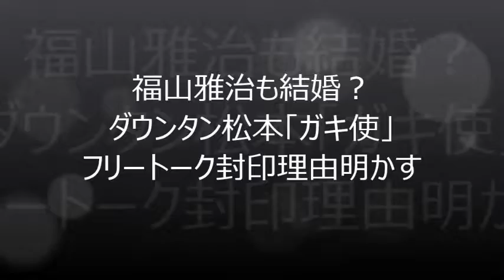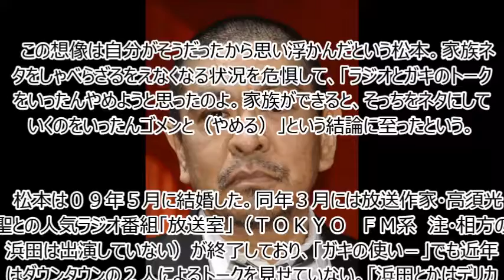松本人志が「ガキ使」フリートークの封印理由明かす！！福山雅治まさかの結婚！？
ダウンタウンの松本人志が１４日放送の「ワイドナショー」（フジテレビ系）で、自身がラジオ番組や、「ダウンタウンのガキの使いやあらへんで！！」（日本テレビ系）でのフリートークをやめた理由を明かした。

　来年３月限りでの番組終了を発表した、「福山雅治のオールナイトニッポンサタデースペシャル　魂のラジオ」の話題を取り上げた時のこと。福山からの申し入れで番組が終了したと聞いた松本は、「わーっとしゃべってるラジオをやめるっていうのは結婚でもするのかなと思ってしまうのよね」と語った。

　この想像は自分がそうだったから思い浮かんだという松本。家族ネタをしゃべらざるをえなくなる状況を危惧して、「ラジオとガキのトークをいったんやめようと思ったのよ。家族ができると、そっちをネタにしていくのをいったんゴメンと（やめる）」という結論に至ったという。

　松本は０９年５月に結婚した。同年３月には放送作家・高須光聖との人気ラジオ番組「放送室」（ＴＯＫＹＯ　ＦＭ系　注・相方の浜田は出演していない）が終了しており、「ガキの使い－」でも近年はダウンタウンの２人によるトークを見せていない。「浜田とかはデリカシーがないからさ。いろいろ言うてくるやんか。それって俺のやりたい笑いとは違うところ。笑われる感じになっていくのがいやだった」と振り返った。

　なお、福山は１３日放送の「－魂のラジオ」で「体力的にしんどい」、「（番組中に）眠くなる」などと、生放送を続けることが体力的に難しくなったことが終了の理由だと説明している。結婚については「－魂のラジオ」中に福山が否定している。

松本人志 イメチェン松本人志 財布松本人志 髪松本人志 脇腹松本人志 銀髪松本人志 嫁松本人志 白髪松本人志 Twitter松本人志 子供松本人志 霊能者

福山雅治 結婚福山雅治 広島福山雅治 コンサート福山雅治 セットリスト福山雅治 ラジオ福山雅治ブログ福山雅治 愛媛福山雅治 彼女福山雅治2ちゃんねる福山雅治 ユーチューブ